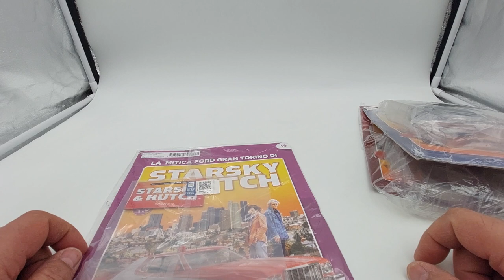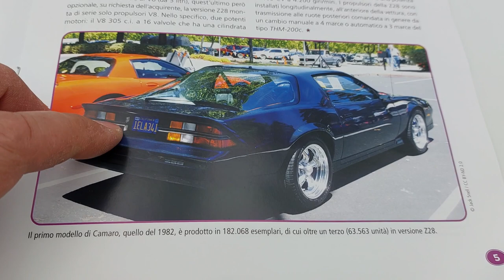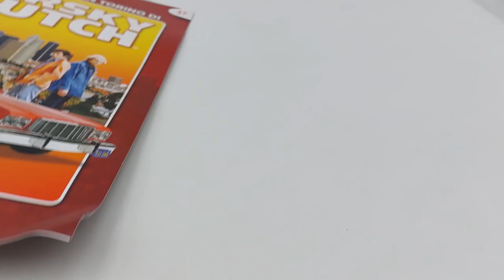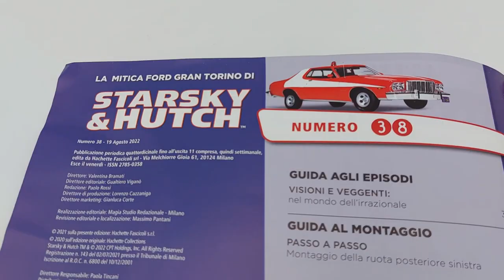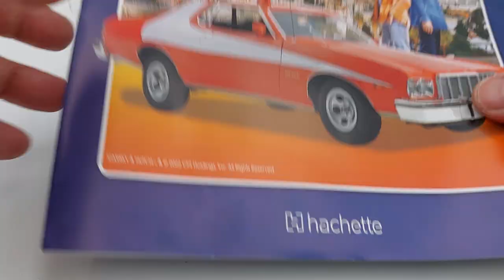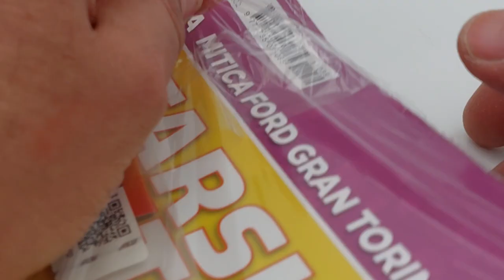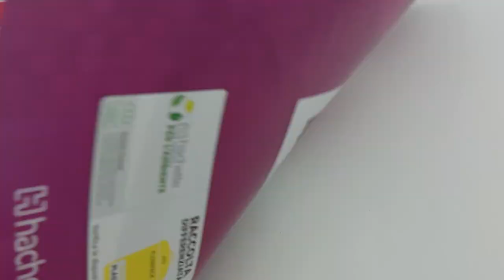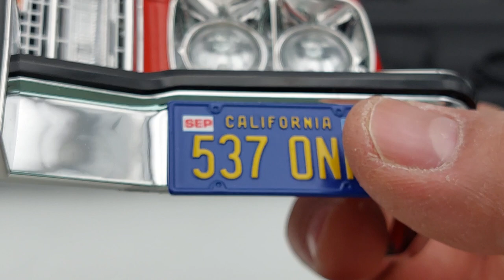Ford Gran Torino N 37, 38 e 39 unboxing Starsky & Hutch in scala 1:8 edizione, Hachette!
Nuovo video unboxing dei numeri: 37, 38 e 39!
Nel numero 37, andremo ad iniziare il montaggio del cerchionevposteriore sinistro.
Nell'uscita numero 38, completeremo il montaggio del cerchione posteriore sinistro con il pneumatico, e andremo a montarlo sul suo mozzo.
Nell'uscita numero 39, eseguiamo il montaggio della parte inferiore del serbatoio di benzina, posteriore, di questa mitica Ford Gran Torino di Starsky & Hutch in scala 1: 8 edizione Hachette.
Chi mi conosce, già sa che non mancheranno i miei consigli affinché possiate costruire in sicurezza il vostro modello evitando possibili danni!
POTRETE TROVARE 7 gruppi su Facebook, uno per ogni modello costruito, dove socializzare tra appassionati, e perché no, far nascere nuove amicizie tra amanti del genere!
Date anche uno sguardo alla mia playlist del canale dove potrete trovare numerose cose interessanti come: Iron man in scala 1:3, alto 60 centimetri, edizione DeAgostini.
RoboCop, in scala 1:3 alto circa 62 centimetri, edizione DeAgostini.
IL GRANDE MAZINGA Z CHE SARÀ ALTO 75 CENTIMETRI CHE, UNA VOLTA COMPLETO DEL CENTRO RICERCHE FOTONICHE, ARRIVERÀ AD UN'ALTEZZA DI 90 CENTIMETRI, edizione Hachette.
Inoltre:
La Lancia Stratos HF, livrea Alitalia, dei grandi, Sandro Munari e il suo navigatore, Silvio Maiga, edizione Centauria.

ENGLISH:
New unboxing video of the numbers: 37, 38 and 39! In number 37, we are going to begin assembling the left rear rim. In issue 38, we will complete the assembly of the left rear rim with the tire, and we will go to mount it on its hub. In issue number 39, we are assembling the lower part of the gasoline tank, rear, of this legendary Ford Gran Torino by Starsky & Hutch in scale 1: 8 Hachette edition. Those who know me already know that my advice will not be lacking so that you can safely build your model avoiding possible damage! Also subscribe to the page on Facebook, as well as on my YouTube channel, and please activate the bell so as to stay up to date on each of my new videos published! YOU CAN FIND 7 groups on Facebook, one for each model built, where you can socialize among fans, and why not, make new friendships between lovers of the genre! Also take a look at my channel playlist where you can find many interesting things like: Iron man in 1: 3 scale, 60cm tall, DeAgostini edition.
THE GREAT MAZINGER Z WHICH WILL BE 75 CENTIMETERS HIGH WHICH, ONCE COMPLETE WITH THE PHOTONIC RESEARCH CENTER, WILL ARRIVE TO A HEIGHT OF 90 CENTIMETERS, Hachette edition. SIGN UP TO THE CHANNEL WHERE YOU WILL FIND HELP AND USEFUL ADVICE FOR THE PERFECT ASSEMBLY OF THE MODEL! Furthermore: The Citroën 2CV Charleston, 1: 8 scale, DeAgostini edition. The Lancia Stratos HF, Alitalia livery, of the greats, Sandro Munari and his navigator, Silvio Maiga, Centauria edition. Valentino Rossi's Yamaha YZR M1 in 1: 4 scale DeAgostini edition. DON'T MISS THE NEXT VIDEOS !!!
And remember, each of my videos is subtitled in 30 languages ​​to allow anyone who wishes to understand not only the images but also the verbal contents! Thanks to all of you for your time!